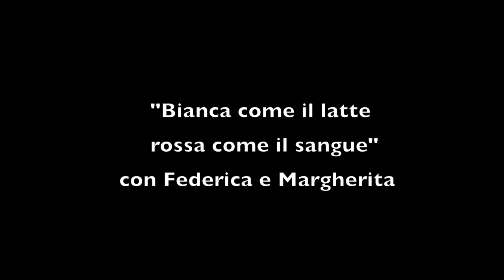Matteo Biagi presenta MasterBook: ricette di lettura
Matteo Biagi presenta MasterBook: ricette di lettura. Sei presentazioni non convenzionali, condotte dai ragazzi della redazione di Qualcuno con cui correre